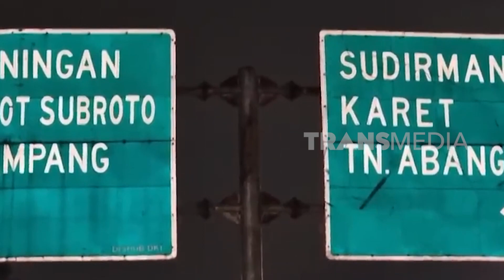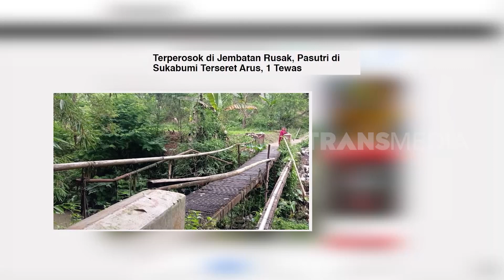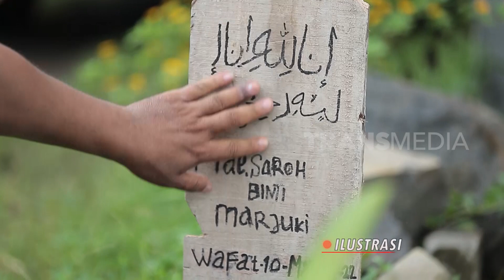KABAR DUKA DARI JEMBATAN TUA | SANG PENYINTAS (25/12/22)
SANG PENYINTAS
Minggu,25 Desember 2022